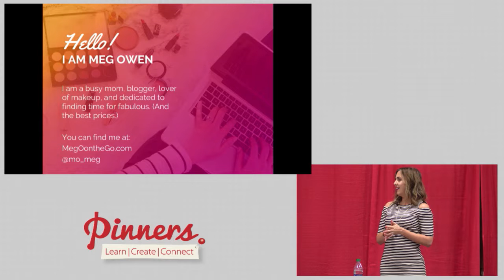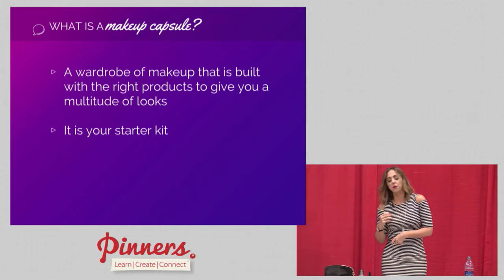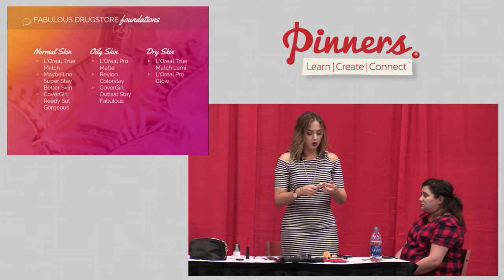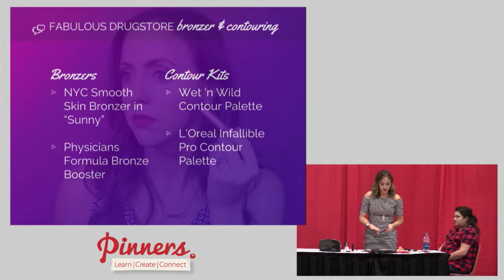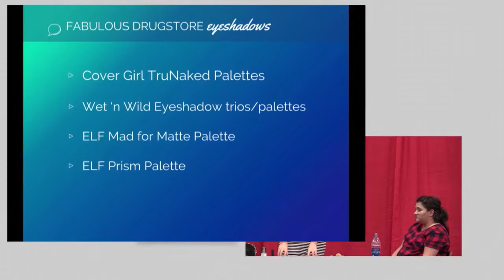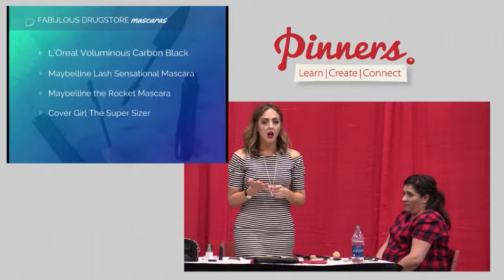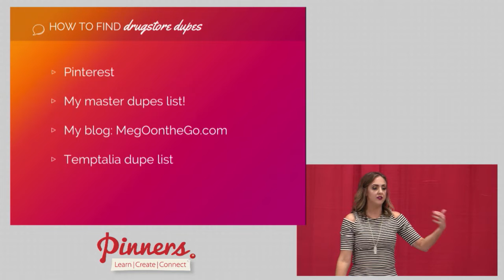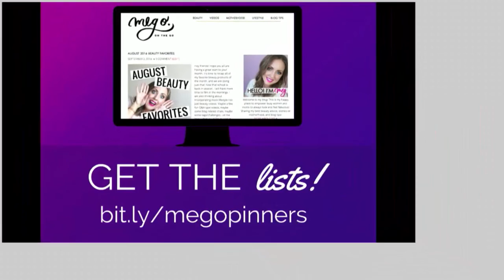How to Build an Amazing Makeup Collection For Less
Meg On The Go's Meg Owen doesn't discriminate on beauty products – if it performs well and it’s cheap, she's all for it! Find out how to build an amazing makeup collection on a budget and which drugstore beauty products we can't live without.